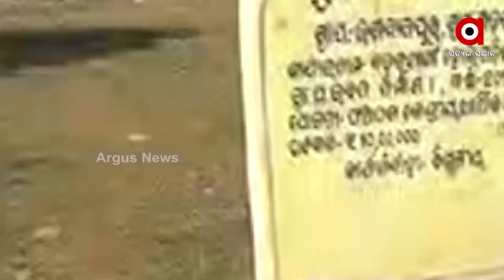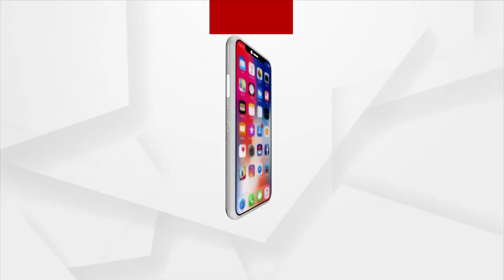Mayurbhanj: Odisha Govt's 'Ama Gaon Ama Bikash' fails in Bhagwanpur panchayat, Villagers Suffer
Odisha government's 'Ama Gaon Ama Bikash' Yojana fails in Bhagwanpur panchayat, Moradabad block of Mayurbhanj district. The people of the panchayat have been struggling with water and road problems for years, but till yet Odisha government has taken no action.